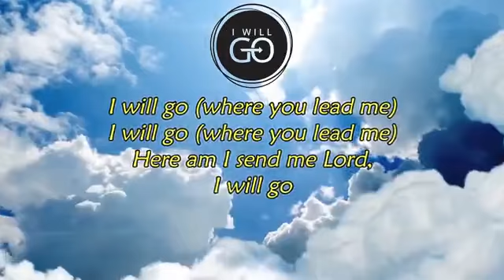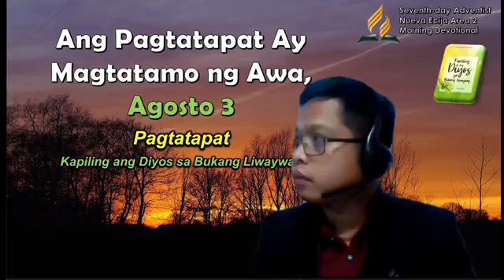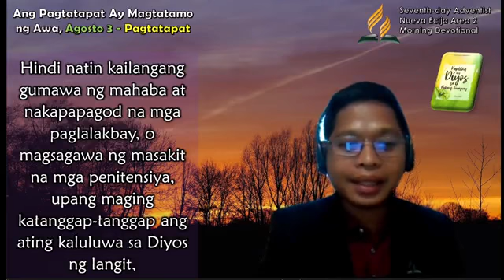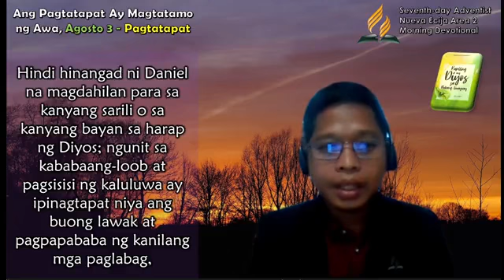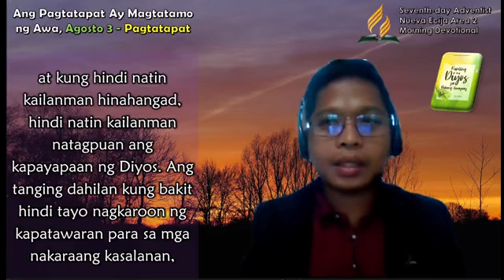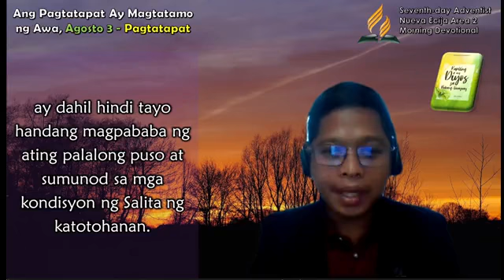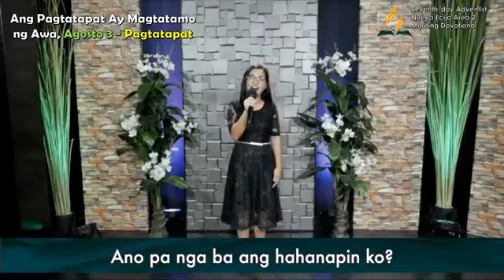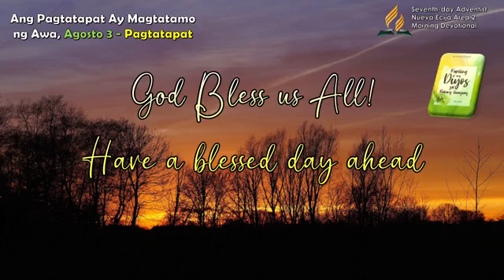Agosto 3, Ang Pagtatapat Ay Magtatamo ng Awa,